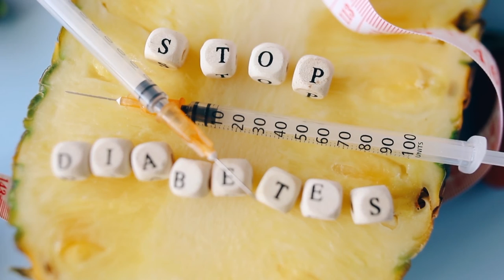Pineapple | Free Footage - Videos for content creators